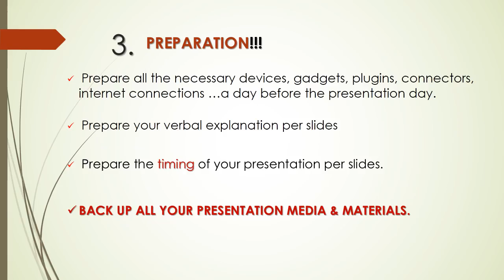Short TIPS in making a Good Presentation Copy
Tips in making a PPT Presentation